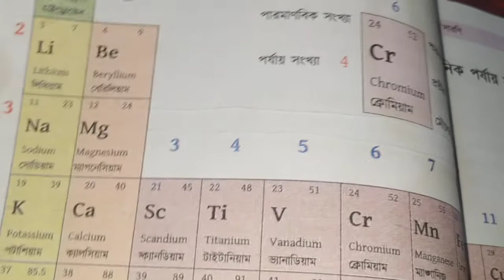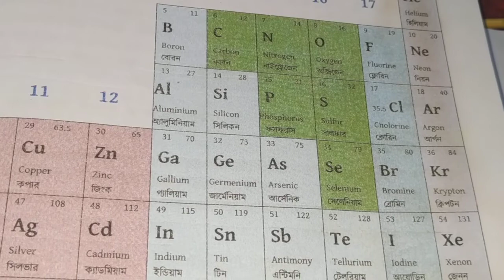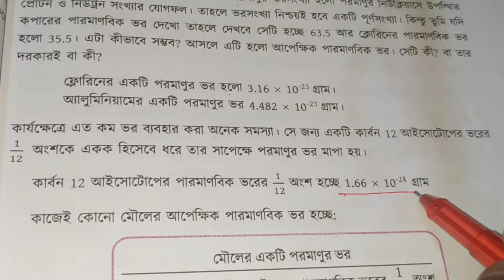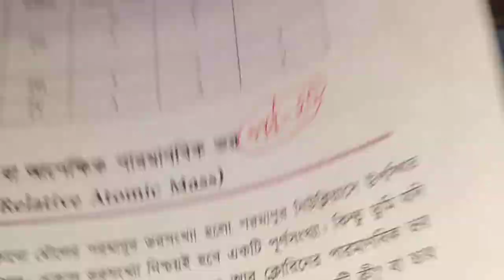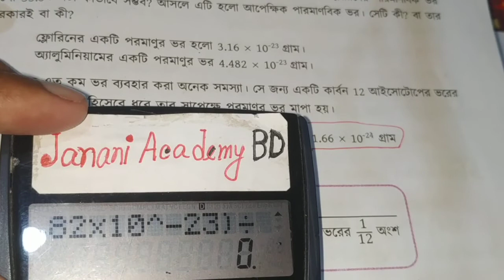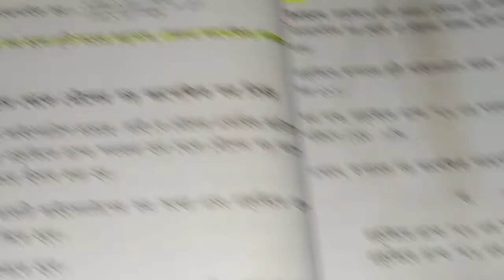3.9 পারমানবিক ভর | SSC Chemistry Chapter 3 | পর্ব 20 | আপেক্ষিক পারমানবিক ভর | RAZU SIR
3.9 পারমানবিক ভর | SSC Chemistry Chapter 3 | পর্ব 20 | আপেক্ষিক পারমানবিক ভর |

SSC Chemistry Chapter 3 is the third  Chapter nine ten chemistry. SSC Chemistry 3rd chapter name structure of matter. Class Nine chemistry chapter third easy chapter. Class ten easy chapter chemistry is 3rd Chapter structure of matter. More that CQ question solution & SSC Chemistry Chapter 3 MCQ question solution for the easyest method. All video published janani academy BD youtube channel. Now you can found razu sir video chapter 3 SSC Chemistry of Bangladesh.

এসএসসি রসায়নের ৩য় অধ্যায় হলো পদার্থের গঠন । ক্লাস ১০ এর ছাত্রছাত্রীরা রসায়নের তৃতীয় অধ্যায় সহজ মনে করে। রাজু স্যার নবম-দশম শ্রেণীর রসায়নের তৃতীয় অধ্যায় পদার্থের গঠন সহজভাবে রিডিং অংশ, সৃজনশীল, বহুনির্বাচনি প্রশ্নগুলো বুঝিয়ে দিয়েছেন। যাতে সবাই বিনা খরচে বাসায় বসে থেকে SSC রসায়ন চর্চা করতে পারেন।

মাধ্যমিক রসায়ন তৃতীয় অধ্যায়,
তৃতীয় অধ্যায় মাধ্যমিক রসায়ন,
এসএসসি রসায়ন তৃতীয় অধ্যায়,
nine ten chemistry 3,
chemistry structure of matter,
ssc chemistry structure of matter,
ssc chemistry পদার্থের গঠন,
পদার্থের গঠন SSC Chemistry,
নবম-দশম রসায়ন অধ্যায় তৃতীয়,
পদার্থের গঠ নবম-দশম রসায়ন,
১০ মিনিট স্কুল, 10 minutes school,
আমাদের স্কুল, amadar school,
ssc chemistry chapter 3 পদার্থের গঠন,
SSC রসায়ন পদার্থের গঠন,
এমএসসি রসায়ন তৃতীয় অধ্যায় পদার্থের গঠন, পদার্থের গঠন এসএসসি,
structure of matter ssc chemistry 3,
এসএসসি রসায়ন তৃতীয় অধ্যায় বহুনির্বাচনি,
এসএসসি রসায়ন তৃতীয় অধ্যায় সৃজনশীল প্রশ্ন, sijonsil question chemistry,
এসএসসি রসায়ন তৃতীয় অধ্যায় বোর্ড প্রশ্ন,
রসায়ন তৃতীয় অধ্যায়ের সৃজনশীল প্রশ্ন,
SSC Chemistry third chapter,
structure of matter third chapter Chemistry, পদার্থের গঠন সৃজনশীল প্রশ্ন,
3rd Chapter SSC Chemistry,
SSC Chemistry 3rd chapter,